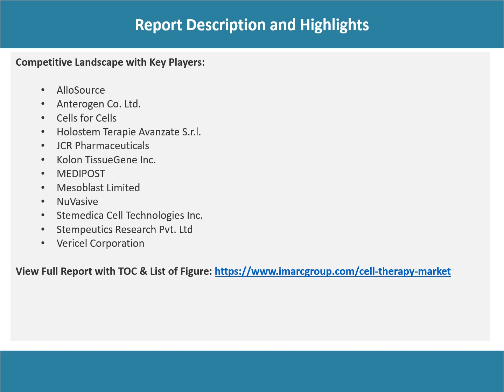Cell Therapy Market Analysis, Recent Trends and Regional Growth Forecast by 2023-28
The global cell therapy market size reached US$ 11.5 Billion in 2022. Looking forward, IMARC Group expects the market to reach US$ 32.1 Billion by 2028, exhibiting a growth rate (CAGR) of 17.5% during 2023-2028.